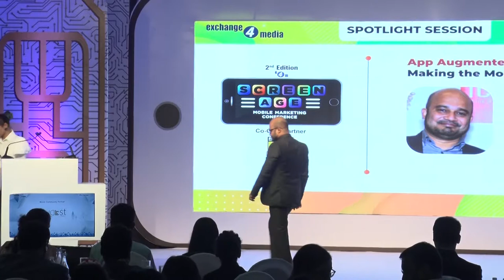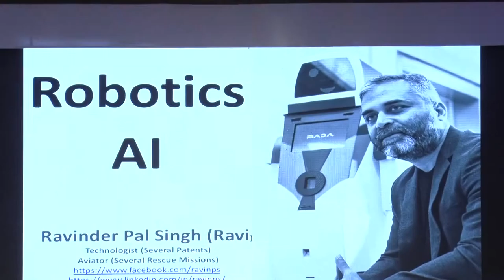ScreenAge 2019 | Speaker | Sachin Khaire, Principal Architect, Vistara - Tata SIA Airlines